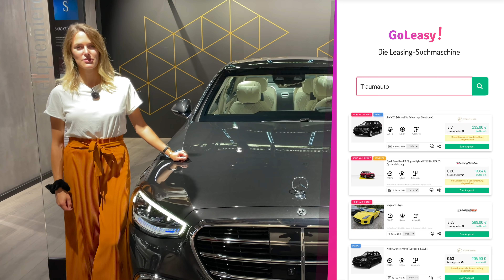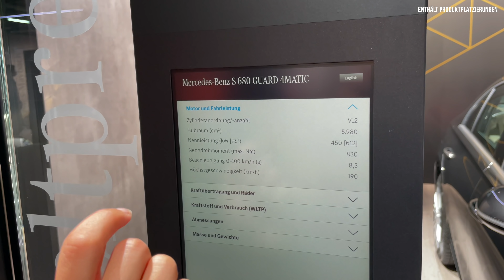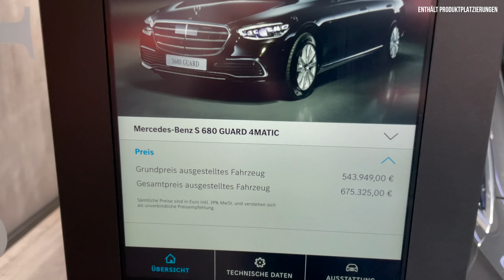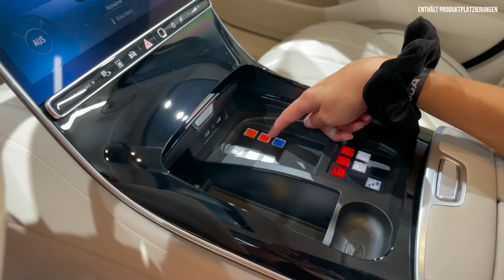Mercedes S 680 Guard (2022) Das sicherste Auto der Welt?! 💥 Review | Test | Preis | S-Klasse 4Matic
Hier gibt’s alle Infos zum (2022) Mercedes S 680 Guard. Falls ihr Bock auf: Fahrbericht | Review | Test | Reichweite | Allrad | Sound  |  V12 | S 680 | Rückbank | Luxus | gepanzerte S-Klasse | Preis - zum vielleicht sichersten Auto der Welt habt, dann: Schaut jetzt rein! 🖤

00:00 Intro
00:35 Review
01:10 Design
07:00 Kofferraum
08:16 Motor
09:00 Innenraum
10:00 Fahrt
14:00 Fazit

- Größte schutzklasse 10
- Beschussamt
- 10 layer Glas
- Polycarbonatfolie
- Eigene Fahrgastzelle ( erkennt man nicht)
- am Rad
- Paspartout an der Front
- 675.000€

- 270 kg Tür
- V12 | 19.5 Liter
- 4.255 kg